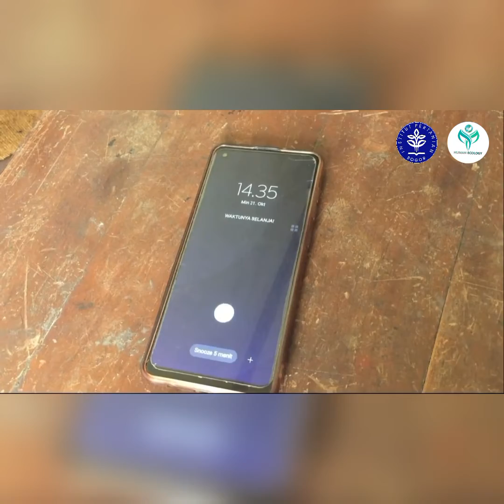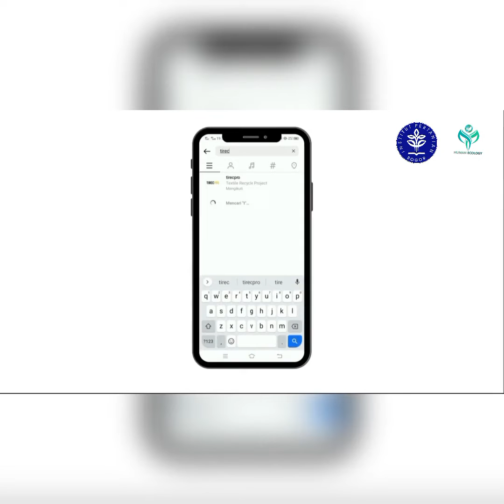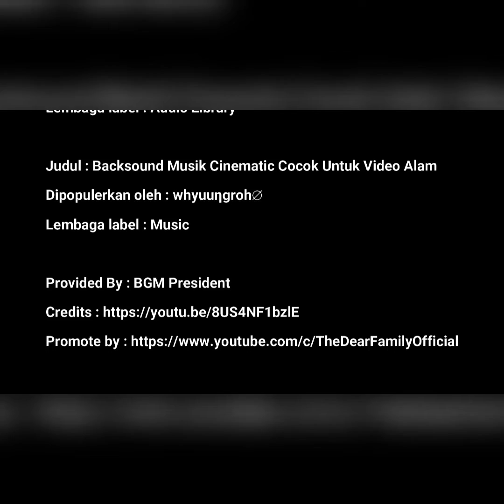Tirec-Pro (Textile Recycle-Project) | GERAKOMAN 2021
Limbah tekstil merupakan salah satu komponen utama material limbah yang terdapat di bumi dan menjadi salah satu limbah dengan jumlah yang cukup tinggi di Indonesia. Pencemaran limbah tekstil berakibat terhadap semakin meningkatnya polusi, menimbulkan bermacam penyakit, serta menciptakan pemandangan yang tidak nyaman.

Maka dari itu, perlu dilakukan langkah alternatif untuk mengurangi limbah tekstil dengan menerapkan Green Response sebagai pemecahan krisis ekologi yang berfokus pada perubahan sosial dan perilaku masyarakat. Salah satu green response yang bisa dilakukan dalam masalah limbah tekstil ini adalah dengan melakukan daur ulang pakaian bekas.

Tirec-Pro atau Textile Recycle-Project merupakan salah satu aksi ekologi manusia yang berfokus pada pemanfaatan limbah tekstil terutama berbahan denim. Aksi tersebut berdasarkan pada krisis ekologi menumpuknya limbah tekstil yang mencemari lingkungan khususnya perairan. Untuk mengatasi masalah tersebut, Tirec-Pro membuka penampungan kepada masyarakat atau remaja yang ingin mendonasikan pakaian bekasnya melalui instagram @tirecpro dan mendaur ulang limbah tekstil tersebut menjadi sebuah barang yang memiliki daya jual dan fungsi sehingga dapat dimanfaatkan kembali oleh masyarakat. Selain itu, Tirec-Pro juga menjadi sarana dalam memberikan informasi dan edukasi terkait permasalahan limbah tekstil. Dengan aksi ini, diharapkan dapat mengurangi tingginya limbah tekstil dan dampak yang diberikan.